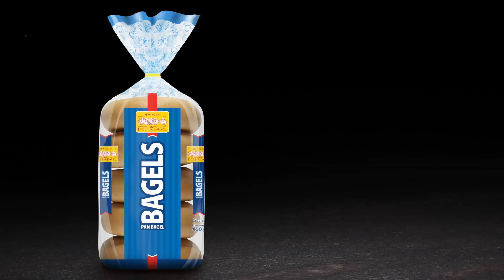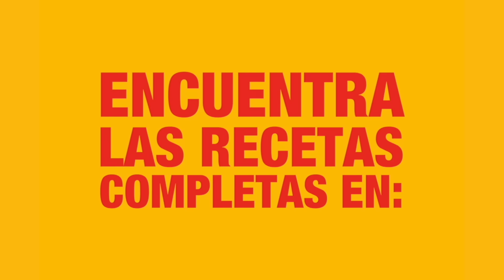Pumpkin Cheesecake Bagel con New York Deli & Bagel®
Una rica receta dulce para los meses de frío. Disfrútala con los mejores Bagels, por supuesto los de New York Deli & Bagel®.